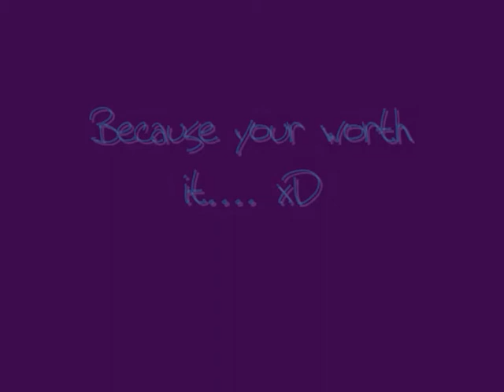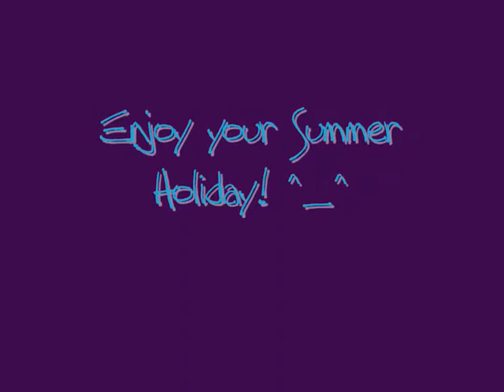GUINEA PIGS EATING BRICKS??!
Another boring Gloomy day, I felt like making another random video so here it is, showing my 16 Guinea pigs!!